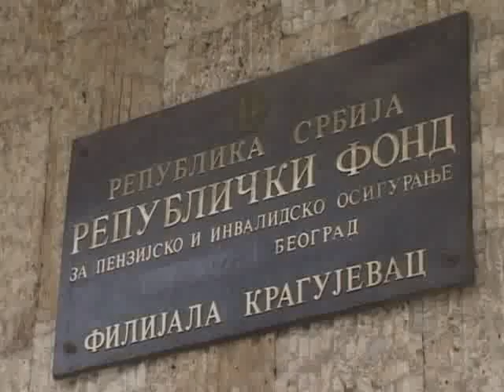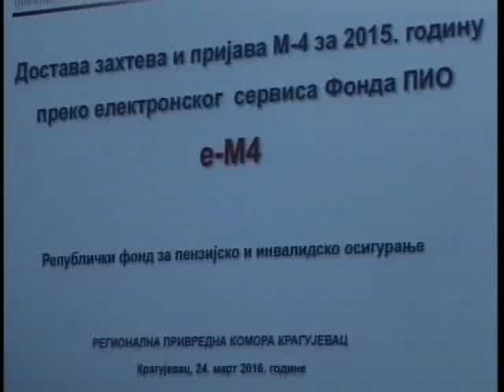ELEKTRONSKA PREDAJA M4 OBRASCA